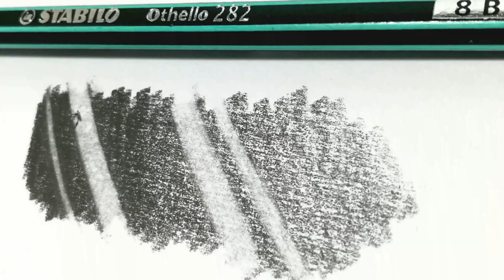Unboxing and Review: Koh I Noor ERA Pencil Eraser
Unboxing and Review: Koh I Noor ERA -The Eraser Pencil

Thanks!